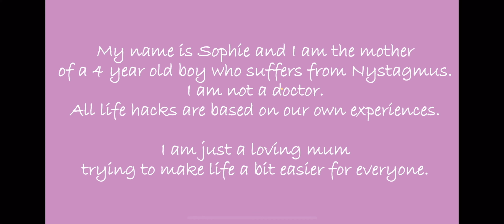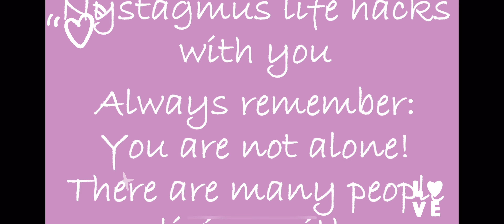Nystagmus World - How To Make Reading Easier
Nystagmus World - How To Make Reading Easy
Wobbly Eye Awareness
Life Hacks Made By Mom Of 4 Year Old Boy Suffering From Nystagmus